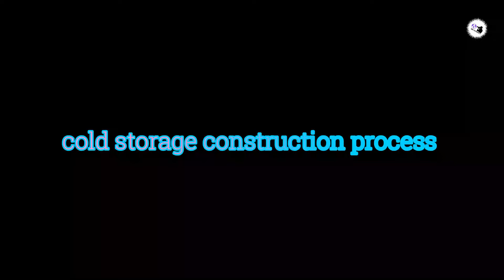Cold storage Construction Process step by step(PEB) /civiltechconstructions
Building construction individual videos plylist